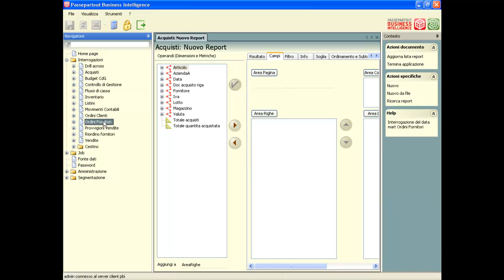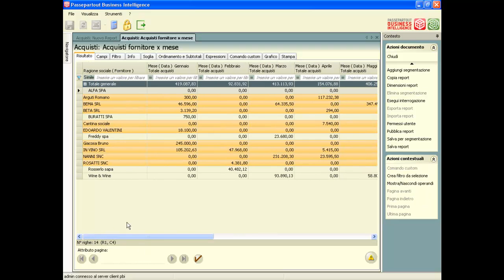Data Mart Acquisti- Caso d'uso Passepartout Business Intelligence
Caso d'uso applicato al Data Mart Acquisti di Passepartout Business Intelligence